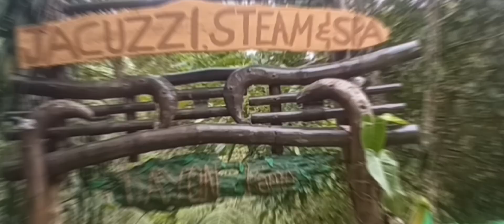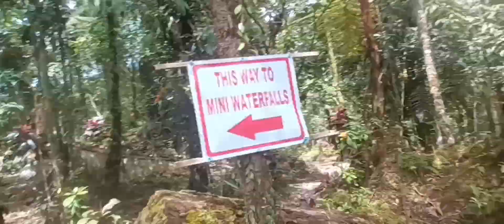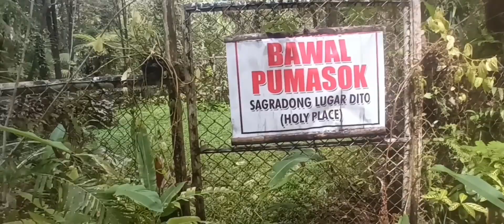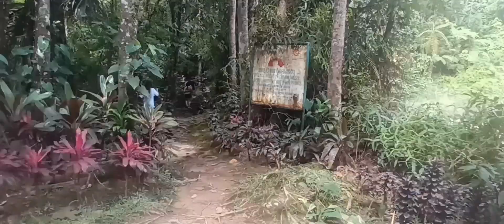Lake Agco 2023